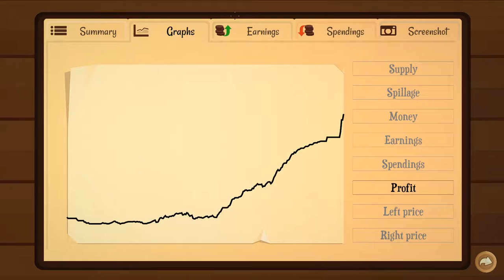Peter Completes Turmoil | #15 | Campaign | Lets Play